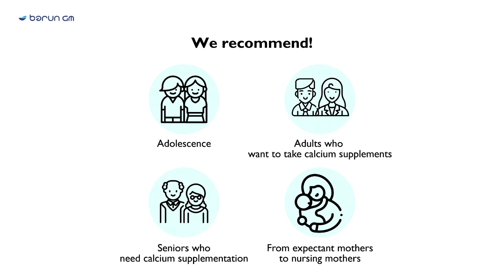Product Information : CellaMer CalMagD Balance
We develop FAVFLA as the new range of Health Supplement Series, to prevent illness, protect, and boost immune system while maintain beauty to radiate from inside, thus will improves quality of life.

CellaMer CalMagD Balance
Composition :
Calcium 700mg
Magnesium 350mg
Vitamin D 1,000IU

Essential for energy use
Maintain nerve and muscle function
Reduced risk of developing osteoporosis